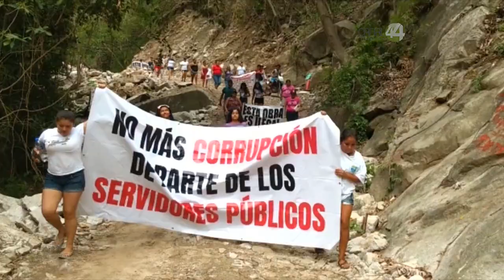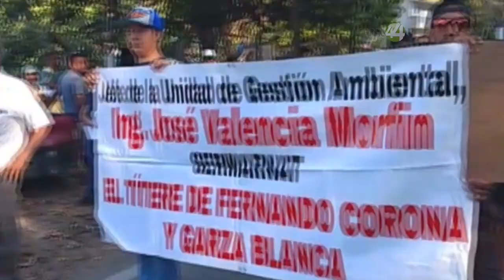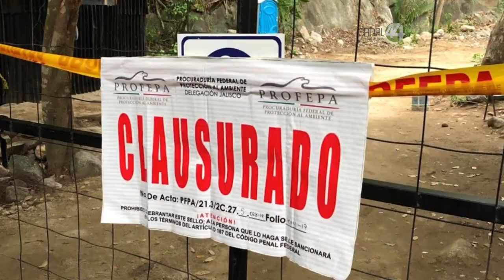Clausura obra en río Los Horcones en Puerto Vallarta